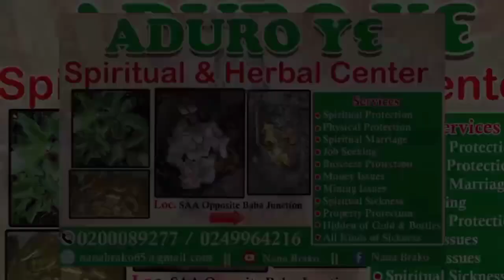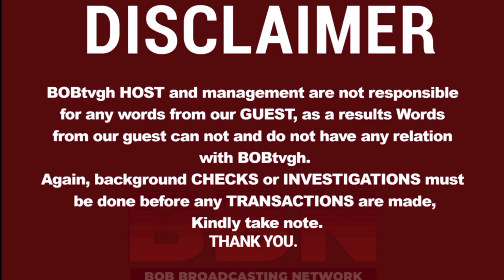🥺A woman got blind by witches 4yrs after giving birth to her child;I only recognize her by voice